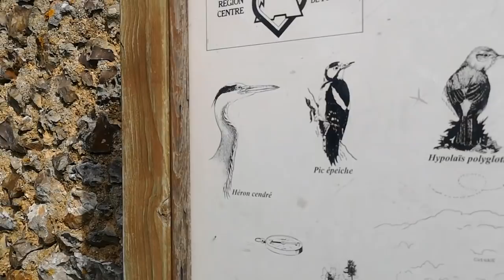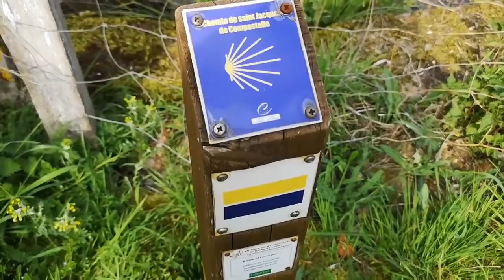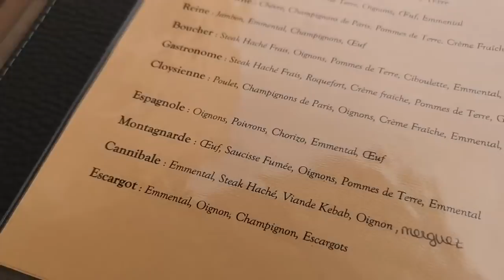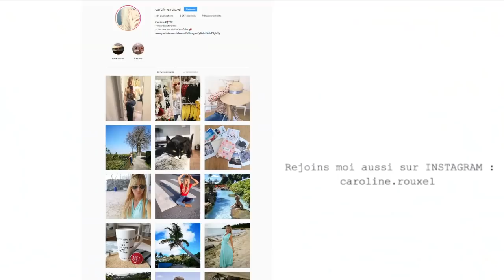C'EST ÇA AUSSI LA FRANCE ! - VLOG